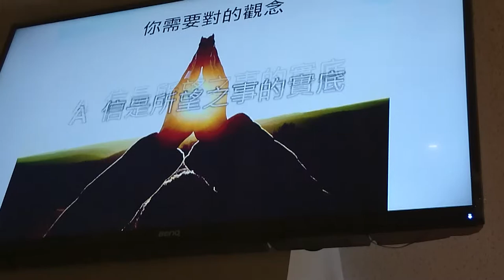劉畊宏100天活出基督樣式超級減肥王完成夢想MOV 0107